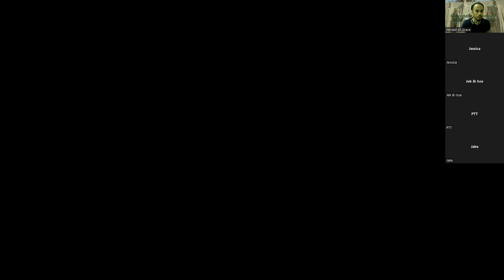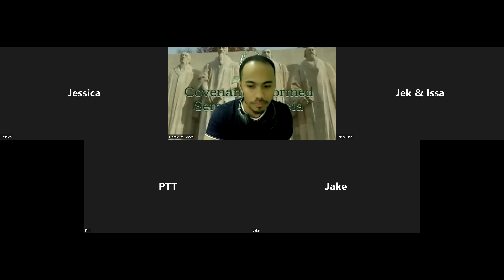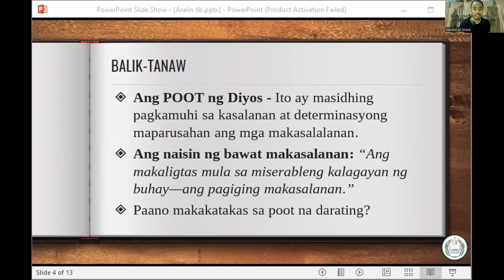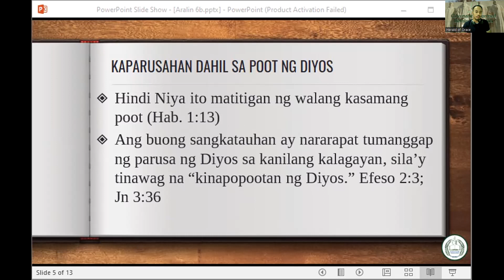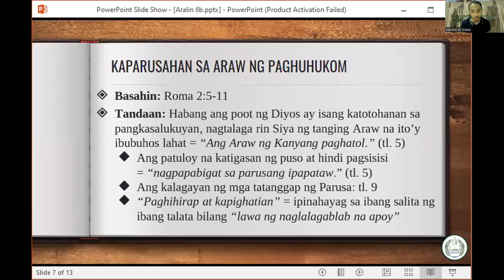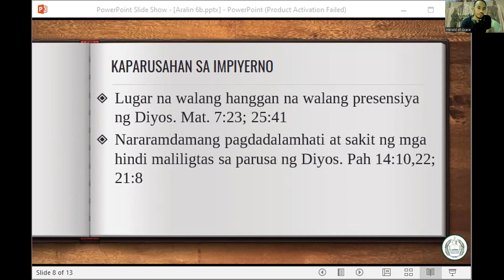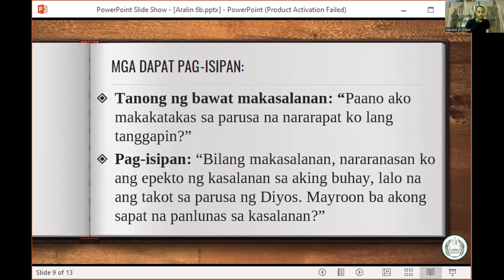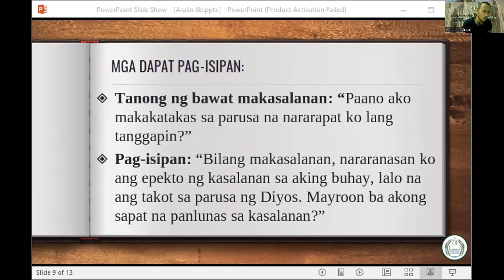Ihasik ang Binhi Lesson 6b